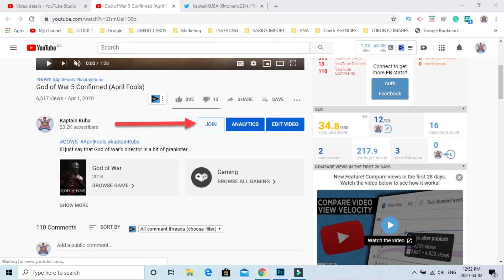Lost Aphrodite Boss Fight in God of War 3